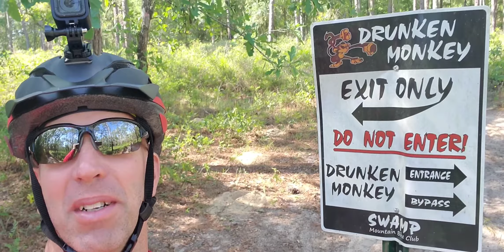Three bikes on the Monkey Trails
On this episode y'all won't find us on the water. Instead, we head to the forest and hit the trails on our bikes. This epic day ends safely but, one of us broke. However, one of us got a brand new ride. Thanks to his parents for purchasing this craft and thanks to Crank Works Bicycles for their help and discounts on this model. We will be hitting the trails again soon with upgraded rides.